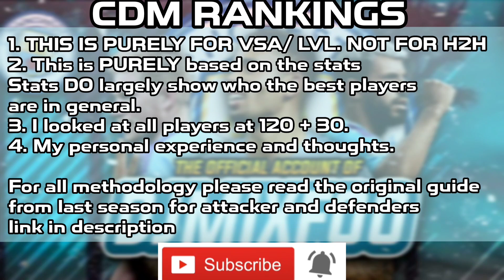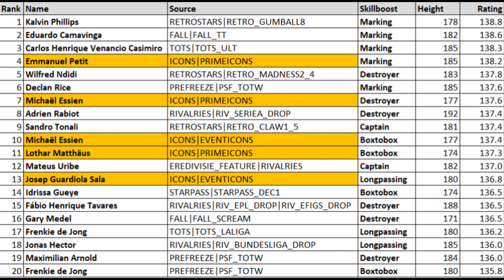TOP 10 CDM RANKINGS in FIFA Mobile 21 | Who is BEST Non Prime CDM at 120 OVR?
Top 10 CDM ranking in FIFA Mobile

Stun = Agility + Ball control + Dribbling
Anti-stun = Interceptions + Marking + Reactions

1. THIS IS PURELY FOR VSA / LVL . NOT FOR H2H .
2. This is PURELY based on the stats
Stats DO largely show who the best players are in general .
3. I looked at all players at 120 + 30
4. My personal experience and thoughts

For all methodology please read the original guide for attacker and defenders

Methodology of the rankings

MY FIFA Mobile Videos below

Intro: Scandinavianz - Bahamas
Outro: Martin Hoxha - eternal
Jayjen - Holiday